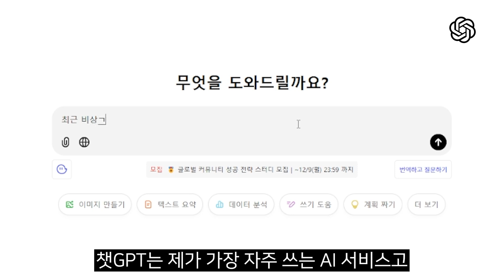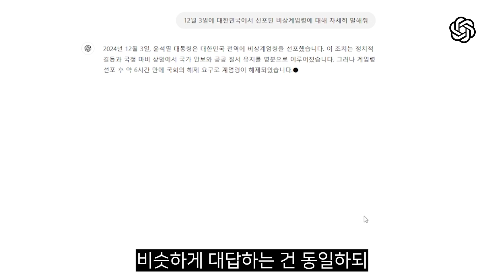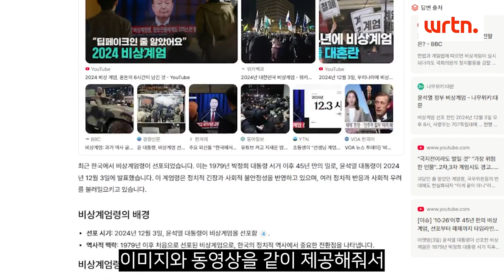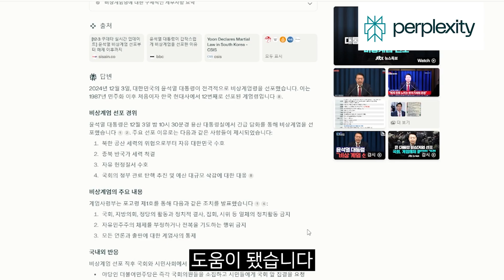AI 6종의 최신정보 답변 비교 : 뭐가 가장 정확할까? | 챗GPT부터 뤼튼까지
본 영상은 12월 5일(목)을 기준으로 제작된 내용입니다. 이후 서비스 업데이트로 일부 정보가 변경되었을 가능성이 있으니 참고 바랍니다.😊

💚원하는 부분 쏙쏙 골라보세요!
00:05 시작
01:41 챗GPT(Chat GPT)
02:35 클로바 X(CLOVA X)
02:56 큐(CUE)
03:18 제미나이(Gemini)
03:35 뤼튼(wrtn)
03:53 퍼플렉시티(perplexity)
04:07 결론